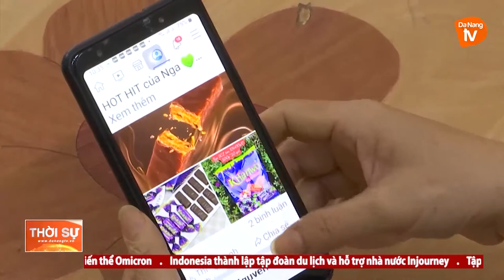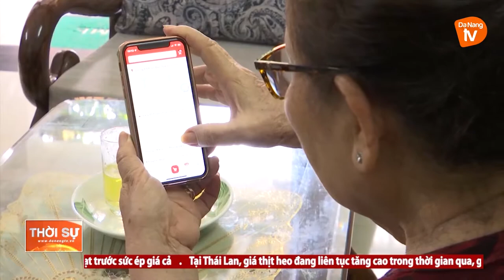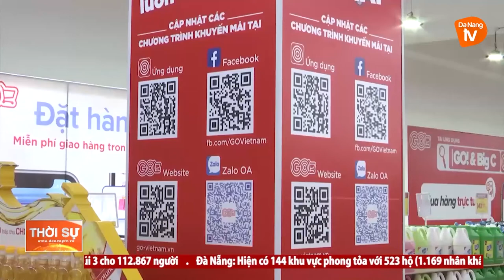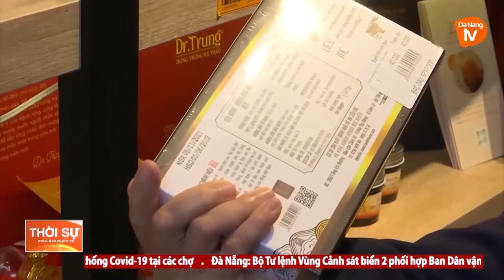LO NGẠI DỊCH BỆNH - NGƯỜI DÂN SẮM TẾT ONLINE